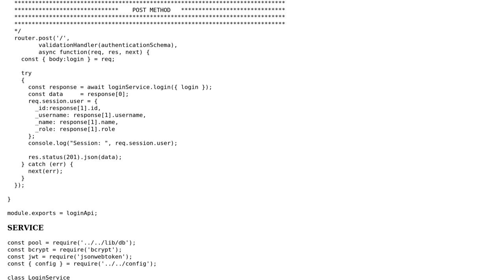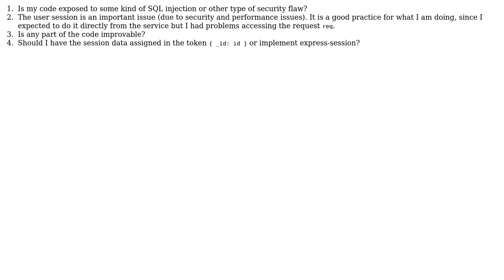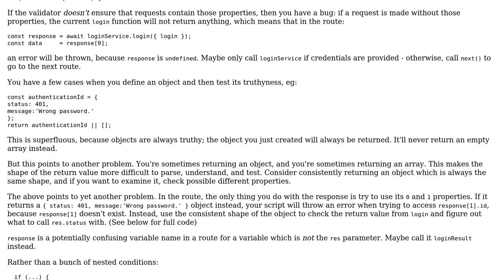Code Review: Performance and login security for NodeJS using Express with Express-sessions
With thanks & praise to God, and with thanks to the many people who have made this project possible! | Content (except music & images) licensed under CC BY-SA | Music | Images & others | With thanks to user jecorrales user Jamal user CertainPerformance and the Stack Exchange Network Trademarks are property of their respective owners. You are responsible for your own actions.